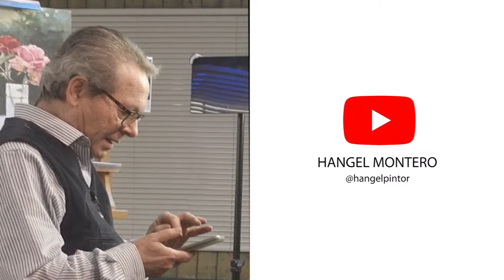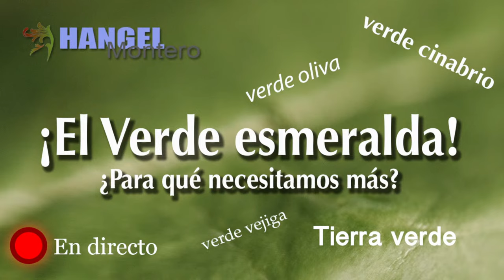¡El VERDE ESMERALDA! ¿Para qué queremos más? - Hangel Montero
Visita nuestro sitio web para acceder a recursos adicionales y seguir nuestra comunidad artística.

No te pierdas esta oportunidad de desarrollar tus habilidades artísticas y llevar tus creaciones al siguiente nivel. ¡Únete a nosotros y mejora tu dominio de la perspectiva en el dibujo y la pintura!